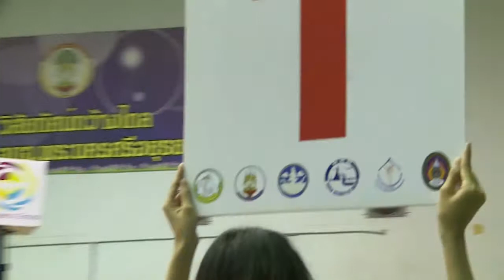Pro am Maria PhouDom vs Jantima Thanseenee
AITMA & IMTF  Championship 2017 การแข่งขันชิงเข็มขัดแชมป์ AITMA (สมาคมสถาบันศิลปะการต่อสู้ป้องกันตัวแบบไทย) และ IMTF (สมาพันธ์สมาคมมวยไทยนานาชาติ) ซึ่งเป็นส่วนหนึ่งของกิจกรรม“ไหว้ครูมวยไทยโลกและ นายขนมต้ม ครั้งที่ 13”  โดยมีนายชาญณรงค์ สุหงษา นายกสมาคมสถาบันศิลปะการต่อสู้ป้องกันตัวแบบไทย (AITMA) นายสุรสิทธิ์ สิงห์หลง ท่องเที่ยวและกีฬาจังหวัดยโสธร